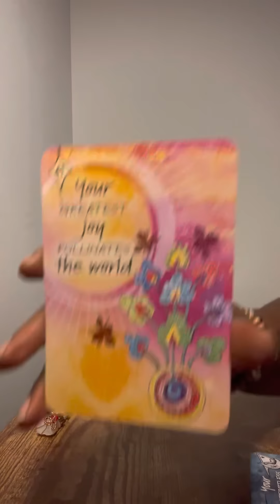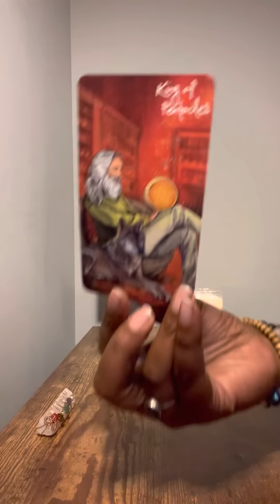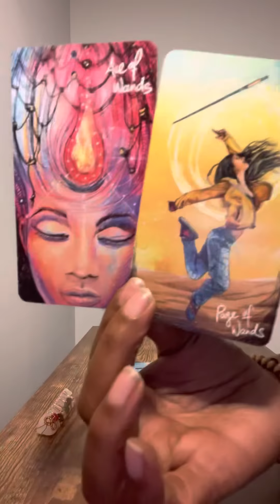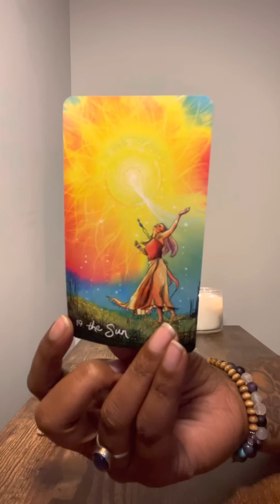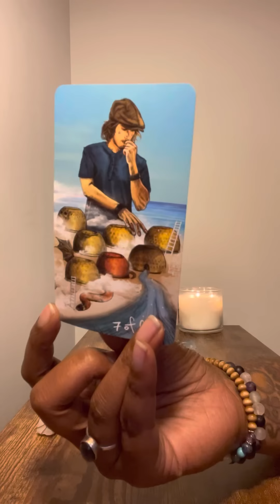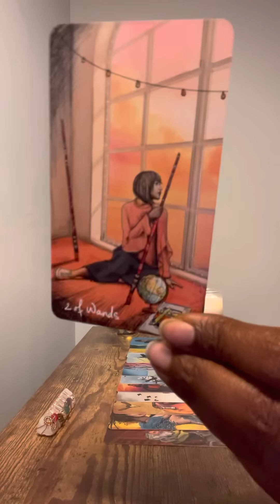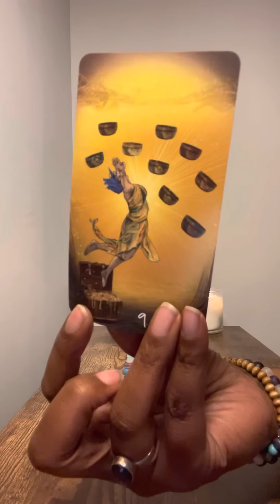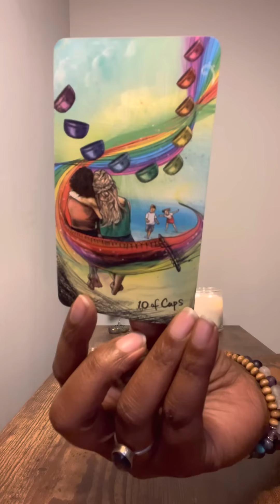You are his 🌍 😍 and NO ONE is going to stop y’all from pollinating the world with your love!💜🫂💜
Thank you for your views, subscriptions and support!

I DON’T OPERATE ANY SOCIAL MEDIA ACCOUNTS! 📵